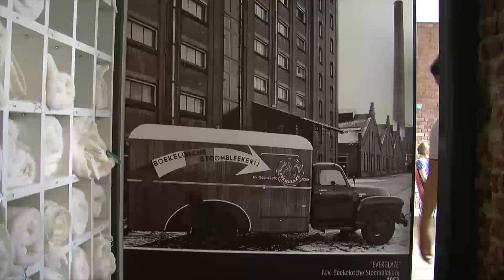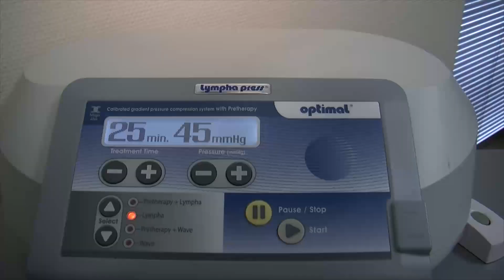Het Ros van Twente 19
fysiotherapie tieberink; claus brockhaus; het ros van twente; boekelo